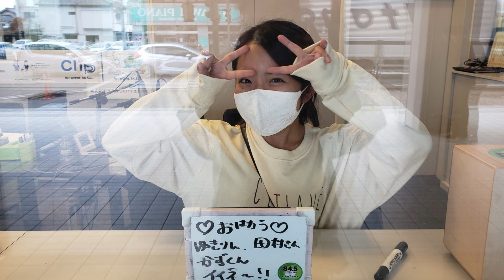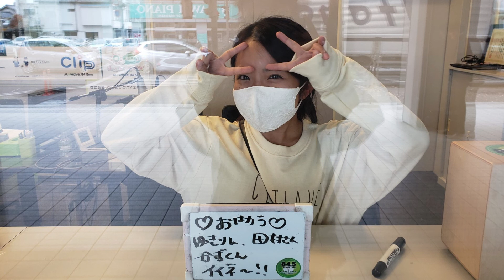あーちゃん&こせんちゃん：『Good!!』2020.11.27